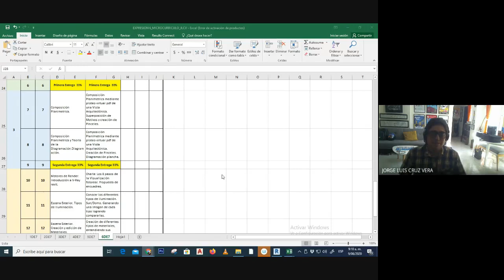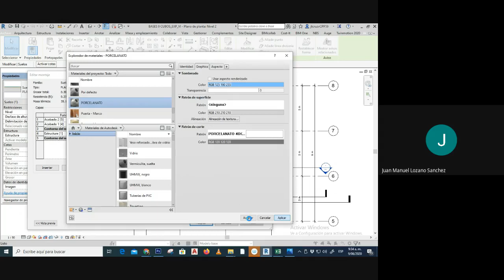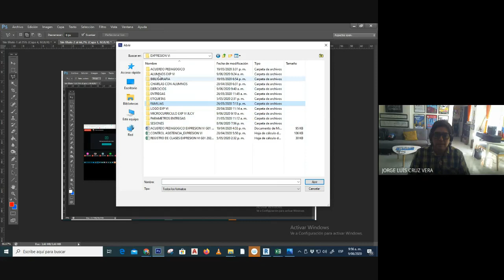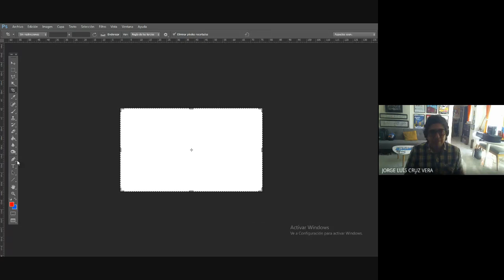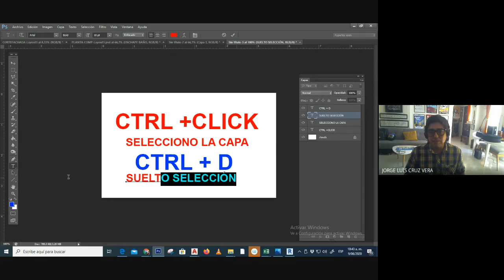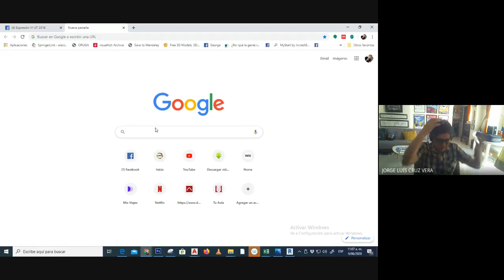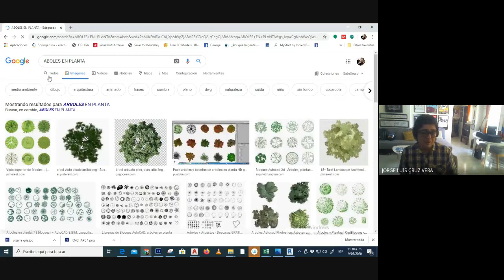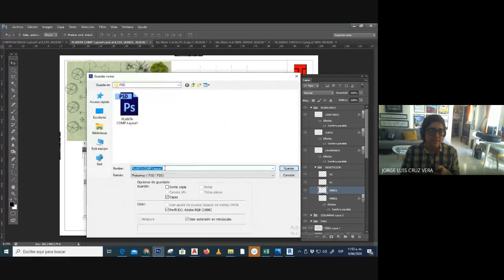SESION 8 EXP VI 09 06 2020